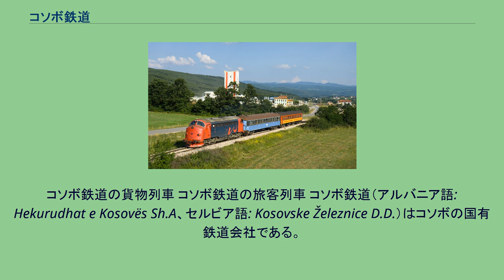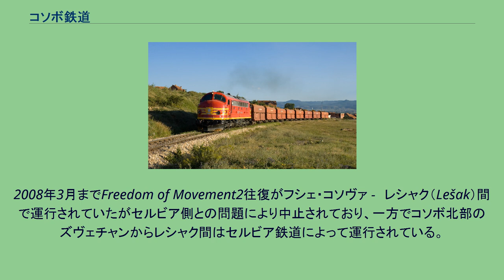コソボ鉄道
コソボ鉄道の貨物列車 コソボ鉄道の旅客列車 コソボ鉄道（アルバニア語: Hekurudhat e Kosovës Sh.A、セルビア語: Kosovske Železnice D.D.）はコソボの国有鉄道会社である。
コソボに最初の鉄道が敷かれたのはオスマン帝国支配下で、ユダヤ人実業家モーリス・ヒルシュが率いるオリエンタル鉄道会社（Compagnie des Chemins der Fer Orientaux）によるものであった。
テッサロニキから始まった鉄道は北のスコピエを通り、1873年にミトロヴィツァ / コソヴスカ・ミトロヴィツァに到達した。
コソボ紛争以前はユーゴスラビア鉄道やセルビア鉄道（現在も一部運行）によって運行されていたが、現在のコソボ鉄道は1999年に国際連合コソボ暫定行政ミッションによって設立された組織である。
設立当初は国際安全保障部隊の兵士によって運行されていたが、2000年より民間人の手により運行を開始した。
コソボ鉄道は現在430kmが営業されており、そのうち333kmは客貨両用で、97kmは貨物のみの運用となっている。
非電化の路線で構成されており、路線網の基となる2路線はフシェ・コソヴァ / コソヴォ・ポリェで交差する。
幹線はセルビア西部のクラリェヴォ（Kraljevo）からミトロヴィツァとフシェ・コソヴァを経由しマケドニア共和国の首都スコピエへ向かう路線で、支線は東西方向でセルビア南部のニシュからコソボの首都プリシュティナとフシェ・コソヴァを経由するものと、ペヤ / ペーチとプリズレンへ向かう路線である。
プリシュティナからペヤとフシェ・コソヴァからマケドニアへ向かう路線では旅客列車が運行されている。
その他の路線では時々、貨物列車が運行される。
フシェ・コソヴァ - カストリオティ / オビリチ間のような休止路線も存在する。
プリズレンから国境を越え、アルバニア鉄道（Hekurudha Shqiptarë）と接続させる計画もあるが、現在では構想に留まる。
コソボ鉄道では他の欧州諸国の中古車両が多く使われ、普通列車、Freedom of Movement、インターシティの3種類の旅客サービスが提供されている。
通常、列車はSJ ABで使用されていたY1気動車やノルウェー国鉄 Di 3ディーゼル機関車牽引によるSJ ABの中古客車が運行され、インターシティはDi 3ディーゼル機関車牽引によるSJ ABの中古客車とマケドニア鉄道の客車で運行されている。
プリシュティナ - ペヤ間は毎日2往復の普通列車が運行され、列車はペヤで滞泊する。
片道2時間近くを要する。
ポリェとマケドニア共和国との国境に近いハニ・イ・エレジト / ジェネラル・ヤンコヴィチ（Đeneral Janković）ではFreedom of Movementと普通列車が各1往復ずつ運行されている。
インターシティ(IC891/892)はプリシュティナ からフシェ・コソヴァを経由しスコピエまで1往復運行され、コソボにとっては唯一の国際列車である。
フシェ・コソヴァからハニ・イ・エレジトまでは1時間30分程度を要する。
2008年3月までFreedom of Movement2往復がフシェ・コソヴァ -　レシャク（Lešak）間で運行されていたがセルビア側との問題により中止されており、一方でコソボ北部のズヴェチャンからレシャク間はセルビア鉄道によって運行されている。
天然資源が豊富なコソボでは原材料の輸送にとって重要な役割を果たしている。
主に石炭やニッケル等が輸送されている。